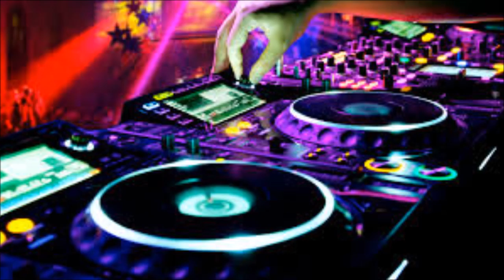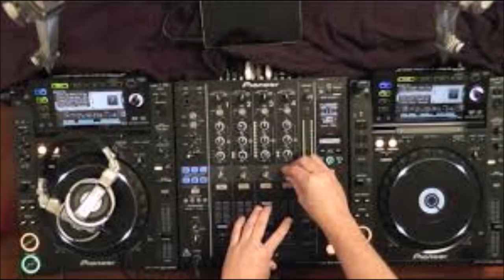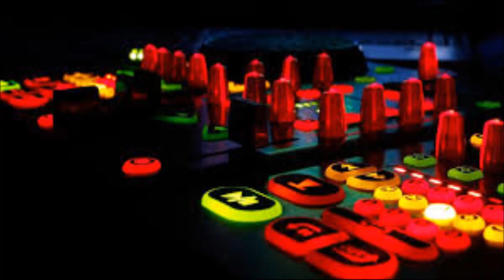SPRAY ZEE HOUSE REMIX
DJ SPRAY_ZEE AKA MPOH AMBE IN  DE HOUSE
WOULD LIKE SOME THUMBS UP N A COMMENT